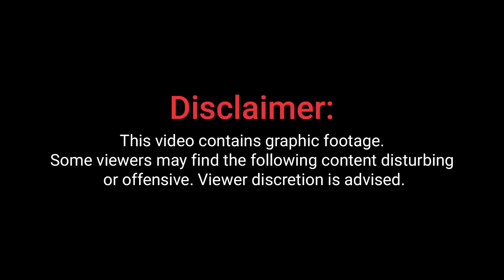रोड पर मारपीट के बाद चांदनगर में युवकों के दो गुटों में हुआ हंगामा | Hindustani Reporter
रोड पर मारपीट के बाद चांदनगर में युवकों के दो गुटों में हुआ हंगामा

पुलिस के पहुंचने के बाद मामला हुआ शांत